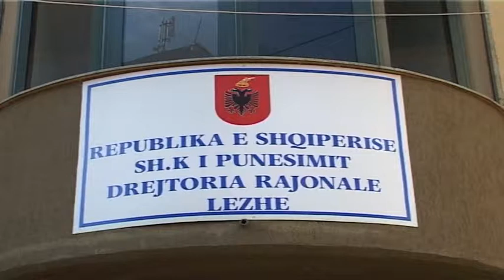Të papunët në Lezhë. Nuk pranojnë punësimet shtetërore